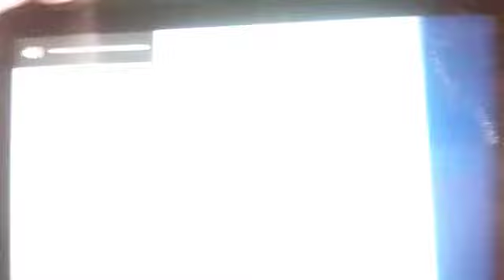Nick Jr Face Says Goodbye In Different Languages (Version 2, Nickelodeon is Next Version)